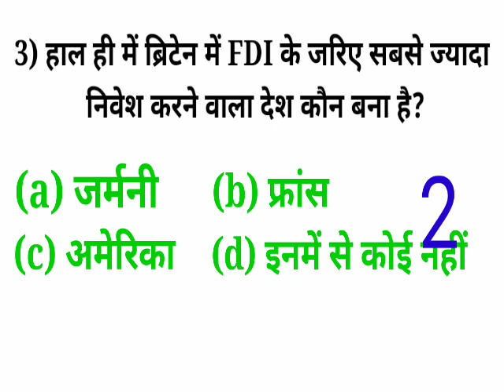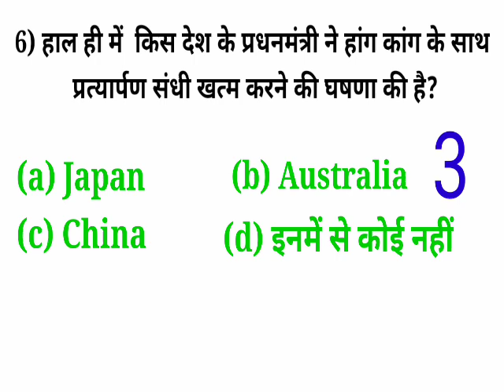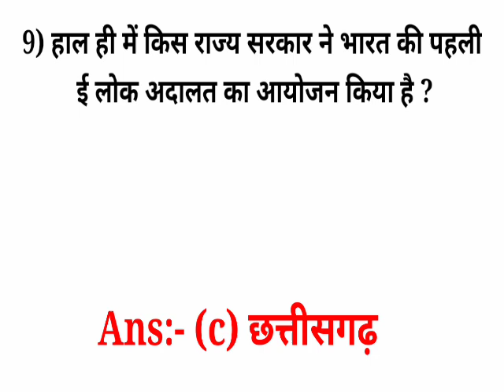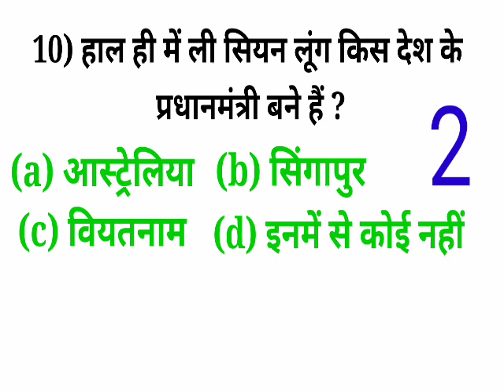14 July 2020 current affairs/ current affairs/top 10 important current affairs in Hindi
14 July 2020 current affairs/ current affairs/top 10 important current affairs in Hindi

Current affairs

Important current affairs, current news, current affairs 2020
14 July current affairs। Current affairs। Current affairs in Hindi। Current affairs
current affairs, current affairs in Hindi, 14 July current affairs in Hindi, government exams current affairs,
bank exam current affairs
railway exam current affairs, RPF current affairs, police exam current affairs
top current affairs, most important current affairs